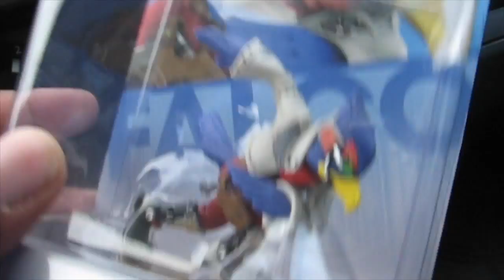The Falco Hunt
This was filmed yesterday. i need to say that this was the most chill amiibo pickup that I've ever experienced. It's hard to believe that these things rose to popularity so quickly last year. I'm just glad that Amiibo hunting is easier these days. But earlier this year, it has been hell.